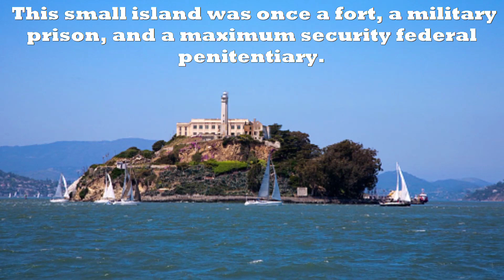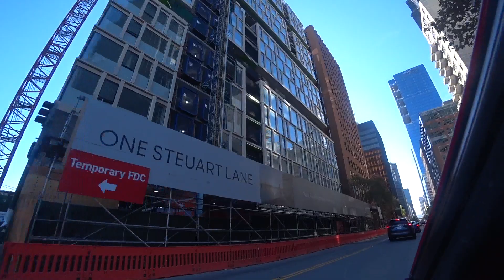San Francisco Embarcadero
Driving along San Francisco waterfront. Taking Embarcadero towards the Bay Bridge. Just a little drive ;-)